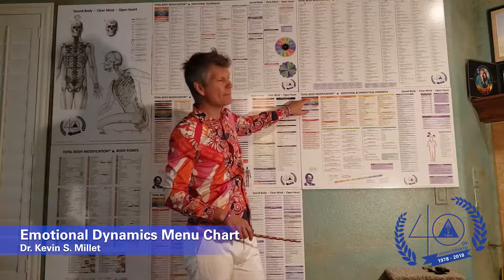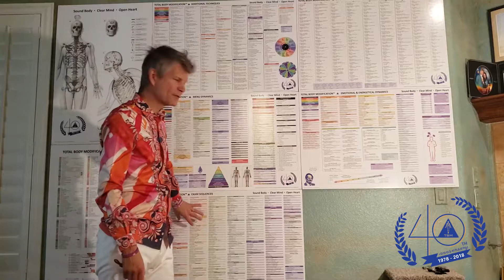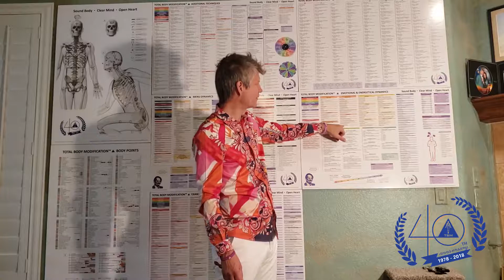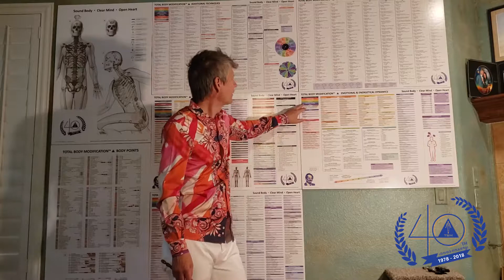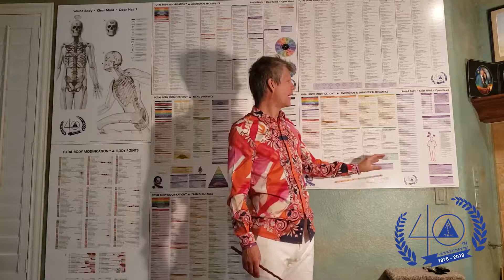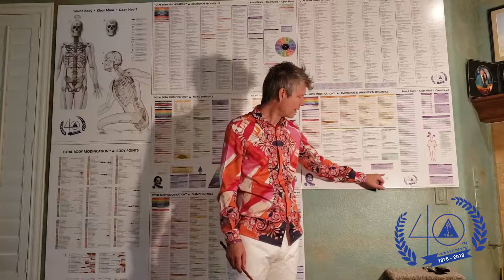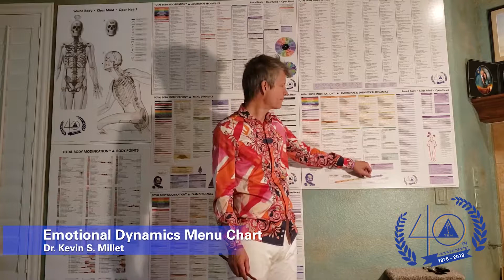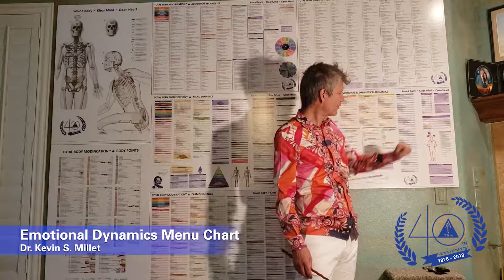Emotional & Energetical Dynamics Menu Chart reviewed by Dr. Kevin S. Millet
Review of Total Body Modification's 40th Anniversary Emotional & Energetical Dynamics Menu Chart presented by Dr. Kevin S. Millet. Recorded 16 September 2019.